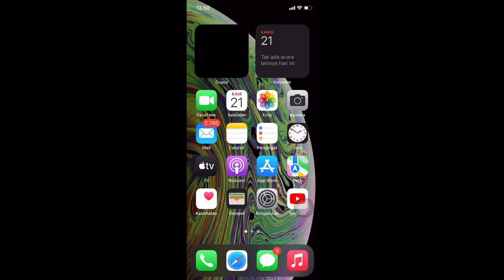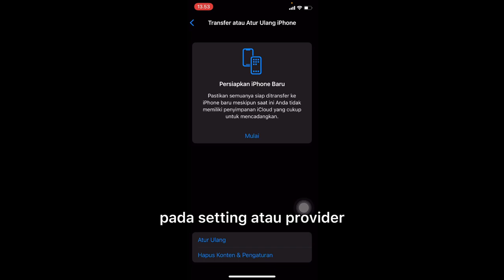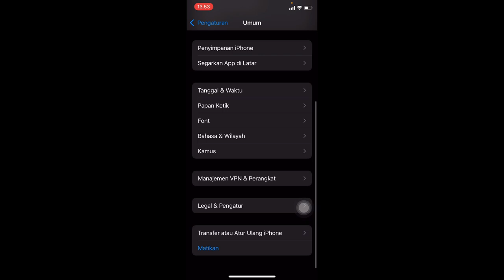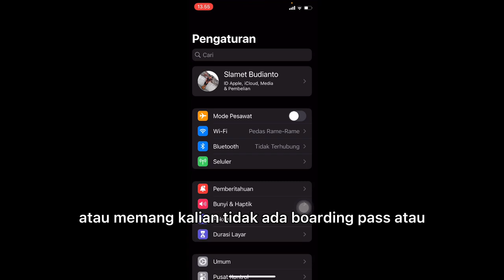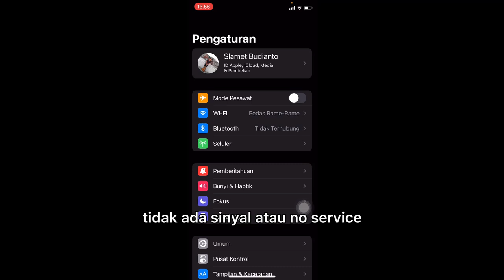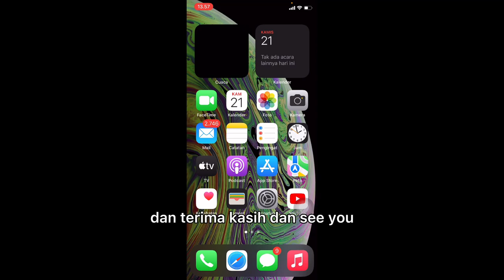Iphone Ex- Internasional Kena Blokir Imei? Sinyal Hilang? Begini Solusinya !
Iphone ex inter memang sedang jadi inceran pemerintah untuk di block imei
Maka untuk itu kita pengguna iphone ex inter harus hati hati dan selalu waspada
Berikut trick agar sinyal kembali